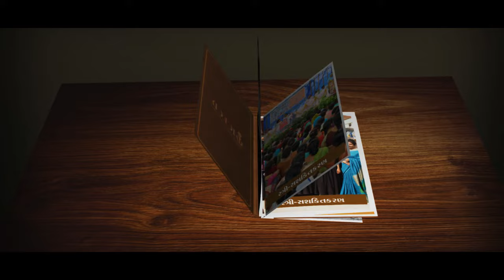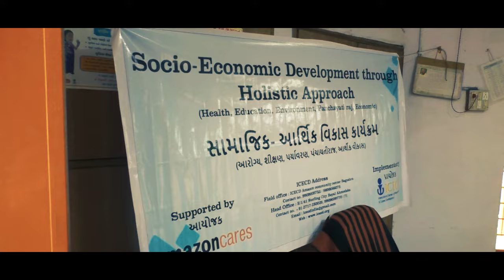ICECD FILM 2020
International Centre for Entrepreneurship & Career Development (ICECD) based in Ahmedabad began it’s journey in 1986. ICECD has developed over 1 Million Entrepreneurs. ICECD have worked towards Self-Reliance by Economic Development and Political Development.

ICECD is a specialized non-governmental organization, involved primarily in developing men and women from all strata of the society through entrepreneurship, both in India and in the developing countries. ICECD has been recognized as a “Centre of Excellence” by UN-ESCAP, 1997, UN Office at Bangkok, Thailand.